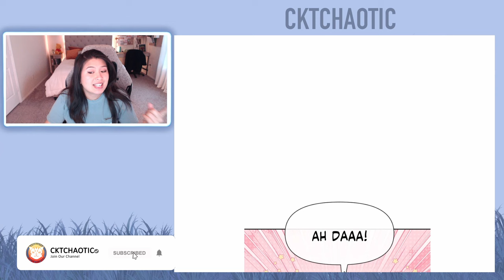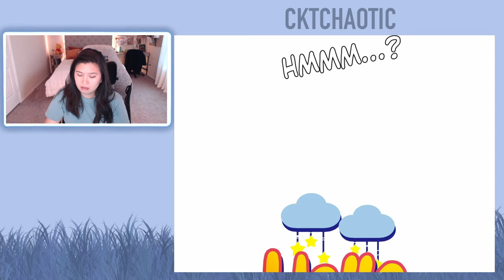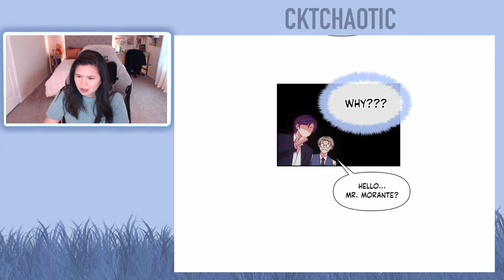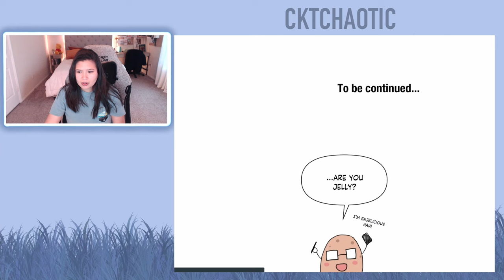Hello Baby - Chapters 40 and 41 (Eng) - Webtoon Read Aloud